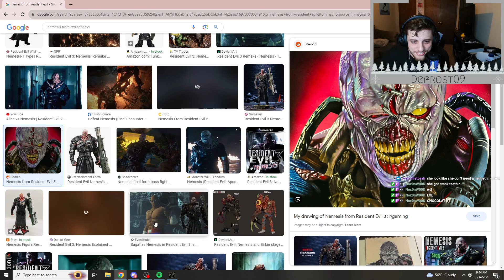Why do I do this?